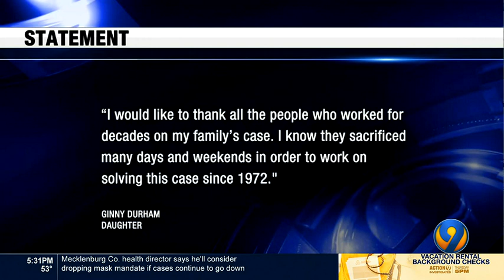‘Dixie Mafia’ linked to 1972 killings of 3 Watauga County family members | WSOC-TV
A 50-year-old triple-murder case involving the deaths of a Watauga County family has been solved, according to the sheriff’s office.